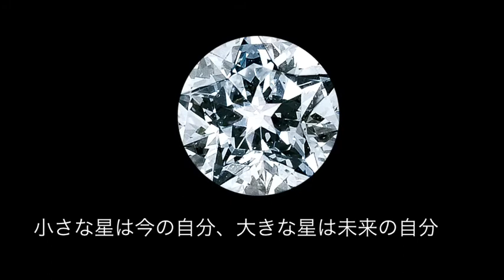【Wish upon a star】普段でもつけていられるダイヤモンド婚約指輪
Wish upon a starは茨城県　水戸　結婚指輪・宝石専門店　㈱ジュエリーネモトで取り扱いしております。